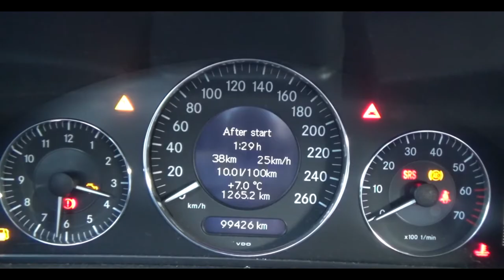Mercedes-Benz CLK - Vekslkára za pár [APEX video]